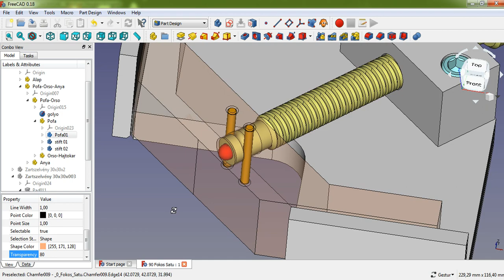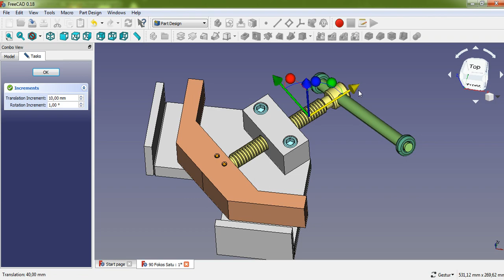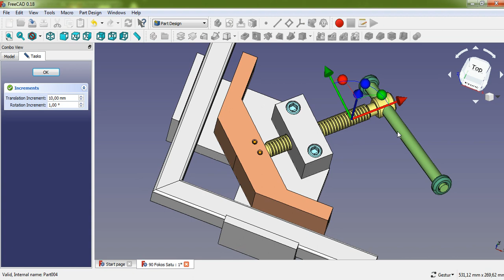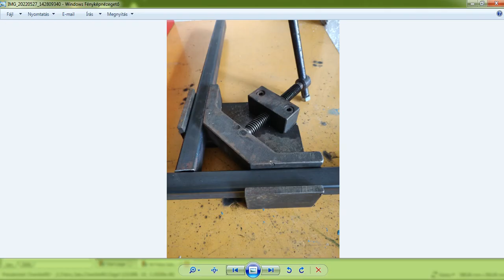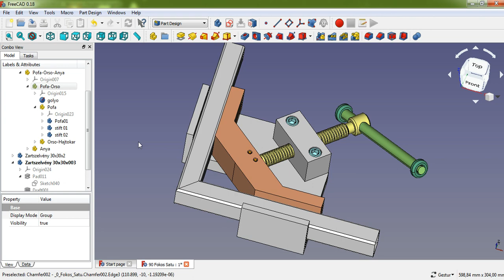Welders angle clamp "WAC 01"